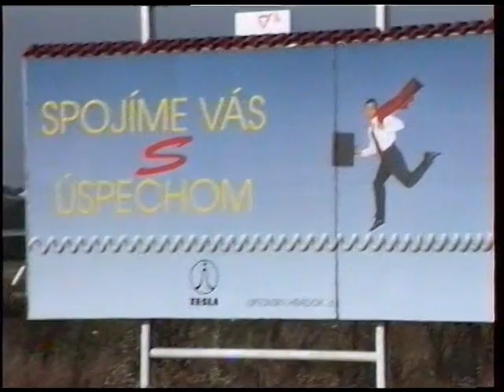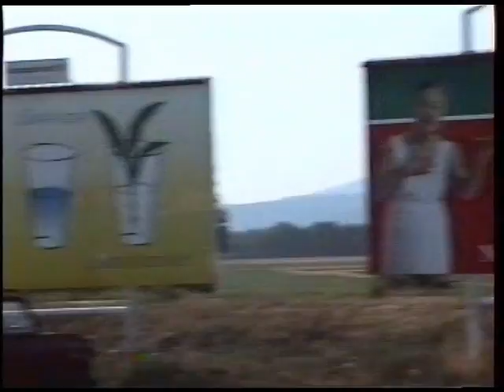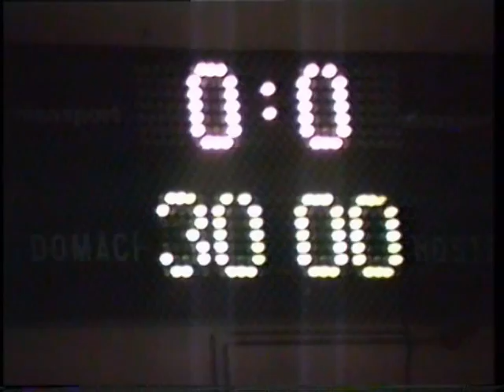Kapekla Ekeren A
Kapelkla-Ekeren
15 jaar geleden te Slovakije-Zlatna